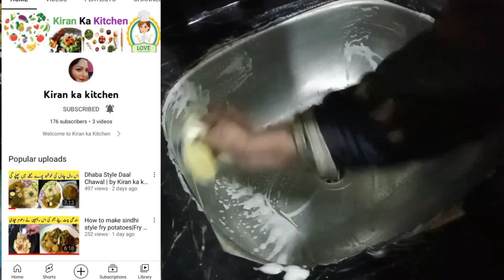Esa din bhi ayega meine socha nahi tha | Zoha Beauty Vlog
@Maria Bilal
@Sonia vlog